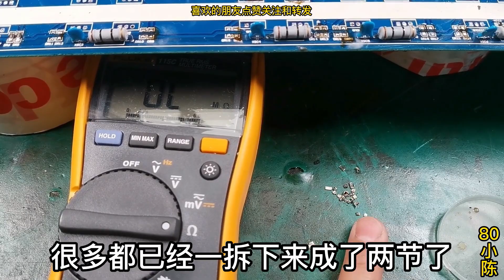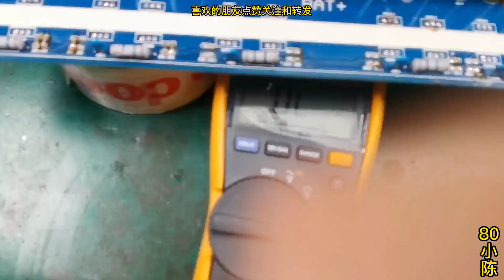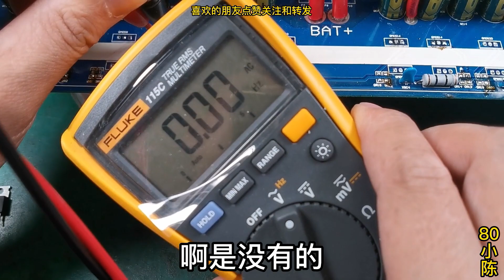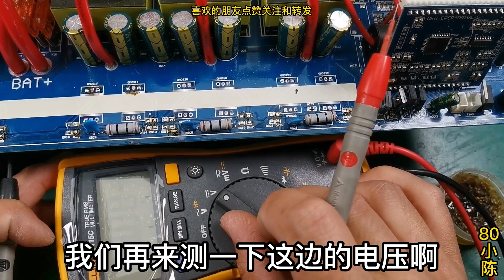逆变器维修全过程第二集，修个驱动一波三折，还炸了管，咋回事？【80小陈】